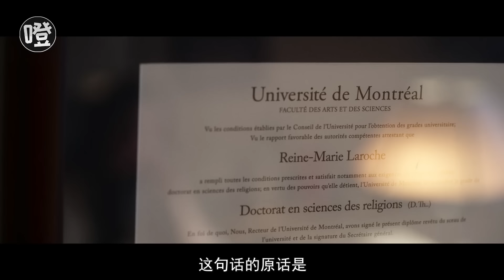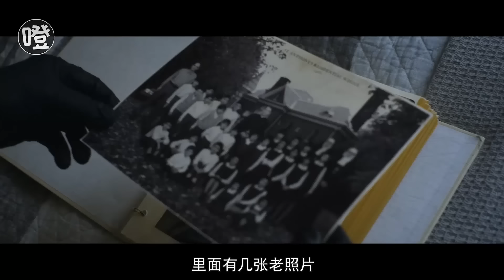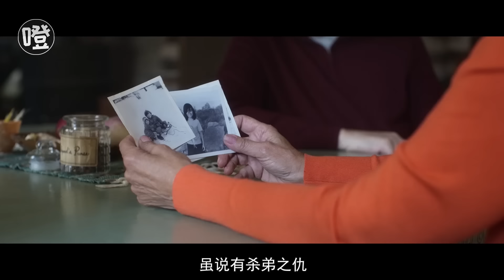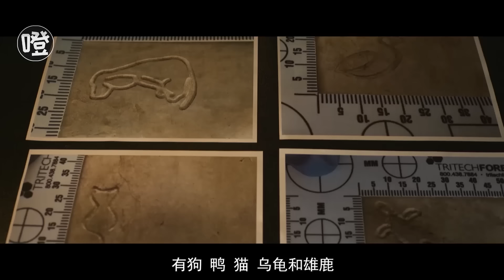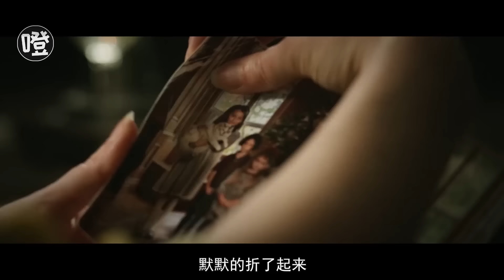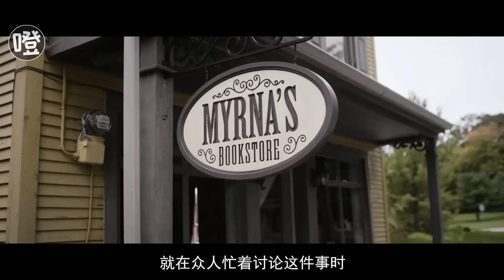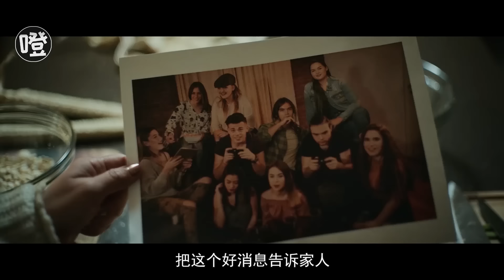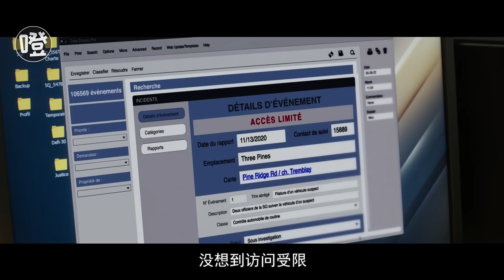一口气看完悬疑剧《三松村》5个案件，残酷案件背后是已残缺的人性！